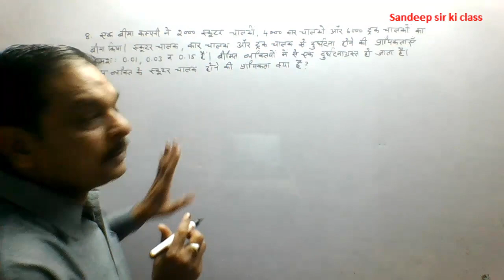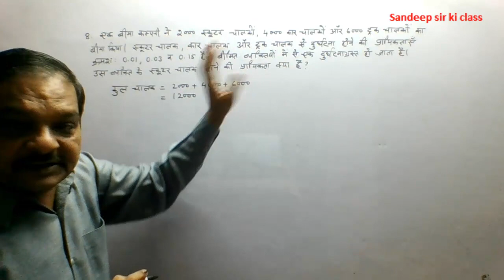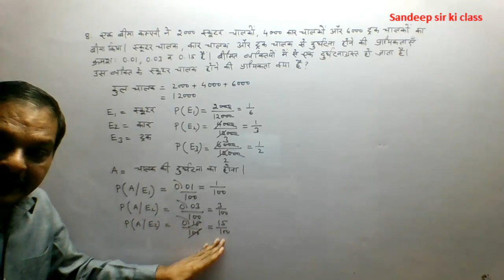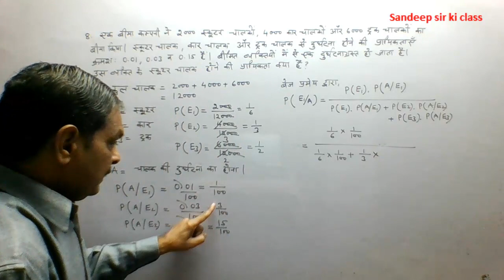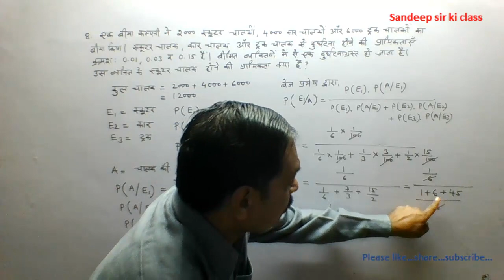Rbse class 12|Chap 16 Ex 16.3 Q.no 8 Probability & Prob Distribution